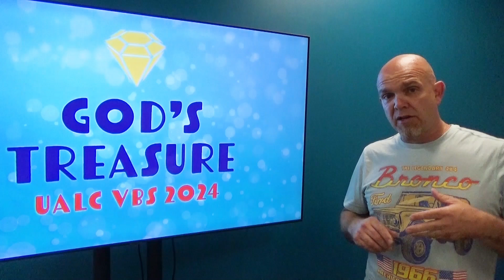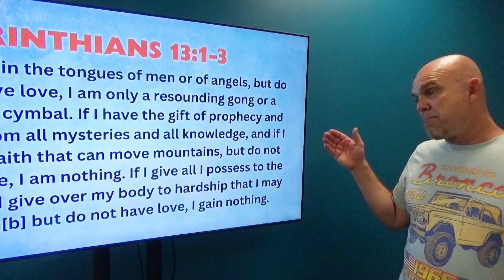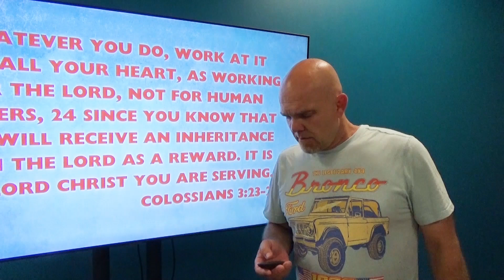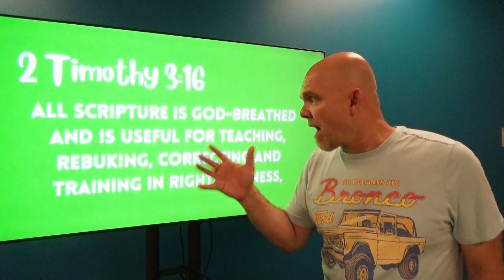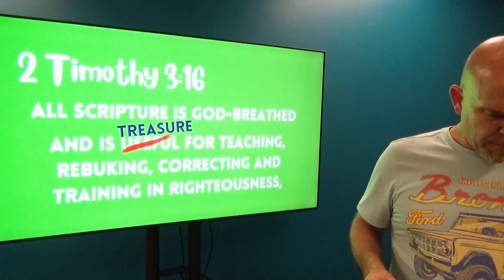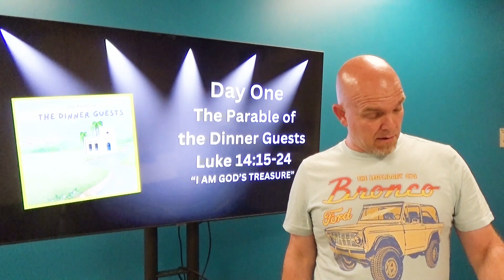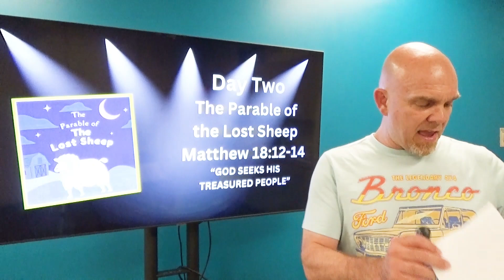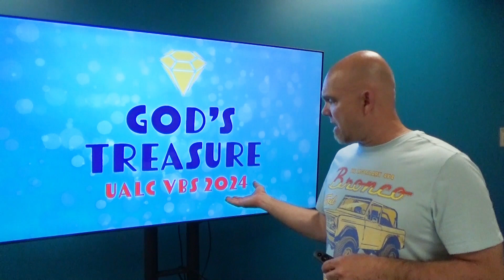VBS 2024 VBS TEEN TRAINING THE ONE